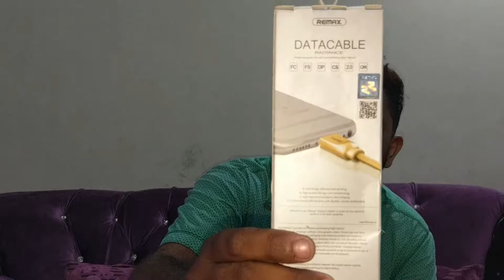REMAX BLUETOOTH RB-T5 CHARGER REVIEW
Kindly Contact GTX trading for one piece or more.